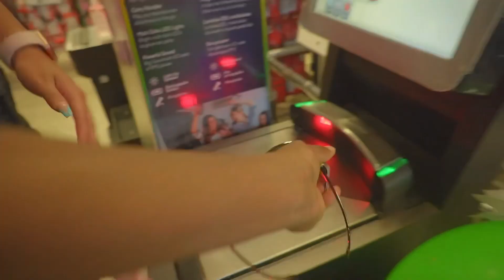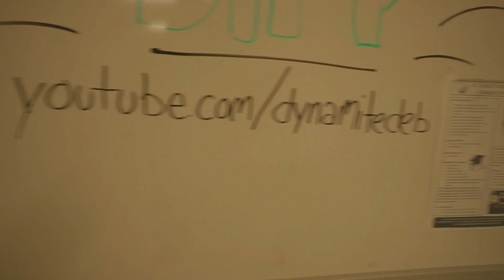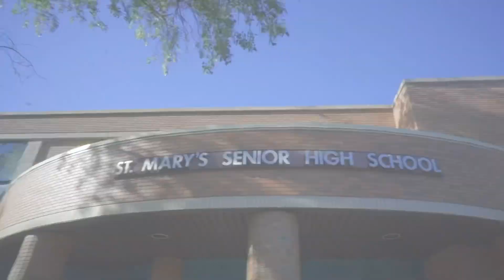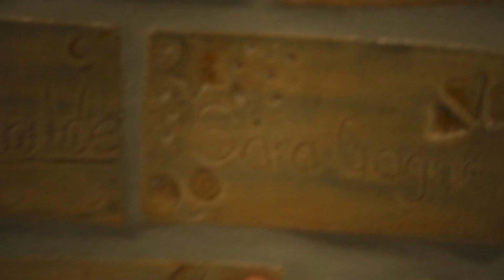LAST DAY OF SCHOOL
best last day of school ever

snapchat & tiktok - ddebjayy

1151